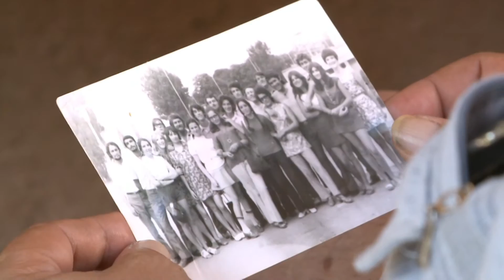40 év után találkoztak újra